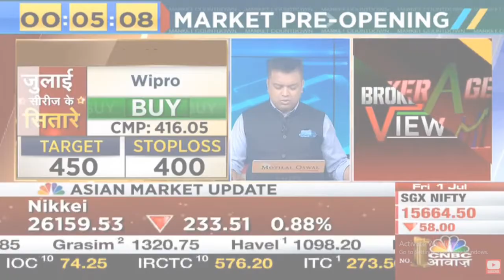Stocks to trade tomorrow, sanjiv bhasin today call, sanjiv bhasin best stock,sanjiv bhasin tips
Full Video Credit To :- CNBC AWAAZ, ZEE BUSINESS & ET NOW SWADESH

## Click Here for Open  Account in Groww ##
✔️Groww ► Link :- 👇🏻👇🏻👇🏻

For opening Groww Benefits below -

You don't have to pay a single rupee for opening a stokcs account or account maintenance charges.

stock options swing trading strategies,
best stock options trading stocks,
positional stock options calls,
stock options for beginners,
Call of the Day CNBC Awaaz,
stock picks intrady today,
cnbc awaaz intraday stock picks,